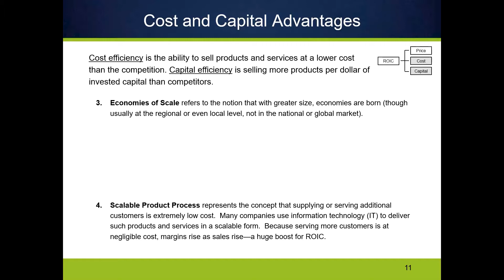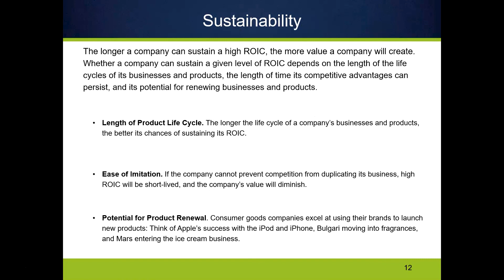Chapter 6 Lectures - Part 8 - FIN 4660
This is part 8 of a series of lectures that cover the effect of the return on invested capital (ROIC) affects a firm’s enterprise value. These lectures focus on the different strategies that a firm can use to increase value by increasing their ROIC, and how useful they may or may not be in practice. We conclude by examining some empirical evidence in support of these claims with data covering the last 50 years of so.